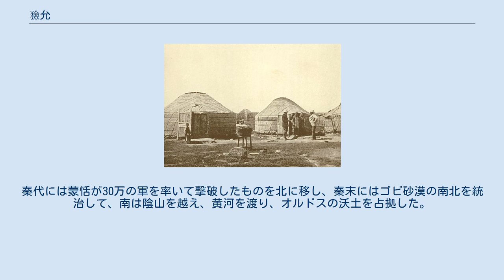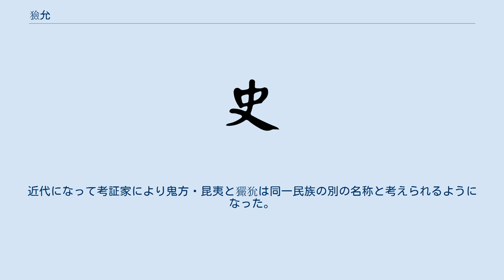獫允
獫允（けんいん）は、中国の北方と西北方に位置した古代の民族。
また玁允、獫狁、玁狁などと呼称される。
その形跡は金文と先秦古籍において最古のものを見ることができ、ときには「昆夷」などの名とともに混ぜ書きされるが、居住地区が同じためである。
 西周の中期、玁狁が強盛となり、焦獲に移住し、また焦獲から南侵して、鎬・朔方および涇陽にいたって、直接に周王朝を脅かすようになると、周の宣王は大将の南仲に命じて軍を率いて北征させ、合わせて朔方に築城させた。
『詩経』采微では、当時の周王朝と玁狁の戦いの状況と兵士の厳しい生活を「薇（わらび）を采り薇を采る、薇また止まんと作す。歸らんと曰い歸らんと曰う、歳また止むことなし。室を靡（す）て家を靡つるは、玁狁の故なり。啓居する遑（いとま）なきは、玁狁の故なり」と描写した。
東晋の謝玄はこれを『詩経』中で最高の詩篇と称している。
 春秋時代に玁狁は戎狄と呼称され、戦国時代には秦・趙・燕の北の地域に分布した。
秦代には蒙恬が30万の軍を率いて撃破したものを北に移し、秦末にはゴビ砂漠の南北を統治して、南は陰山を越え、黄河を渡り、オルドスの沃土を占拠した。
漢王朝が創始されると、多くは玁狁を匈奴の先民とみなし、『史記』匈奴列伝には、「唐虞以前には山戎・玁狁・葷粥があった。北蛮に居住し、家畜を放牧しながら移動した」と書かれる。
ただしこれは「匈奴その先祖は夏后氏の苗裔である」との説とは矛盾する。
近代になって考証家により鬼方・昆夷と玁狁は同一民族の別の名称と考えられるようになった。